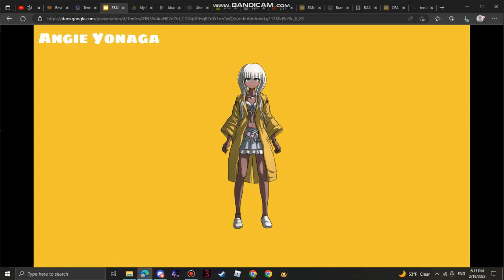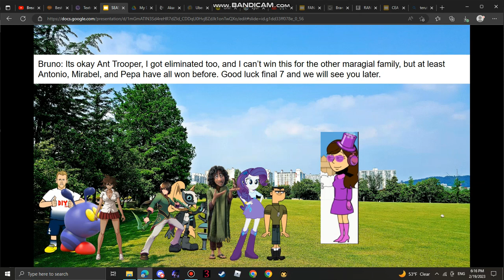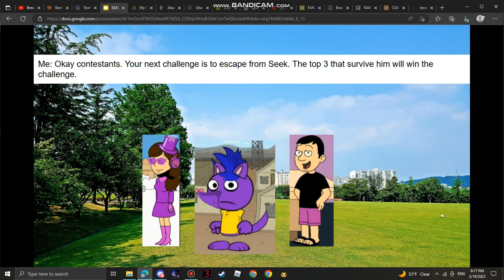Character Elimination S14 Episode 19 Run away from Seek